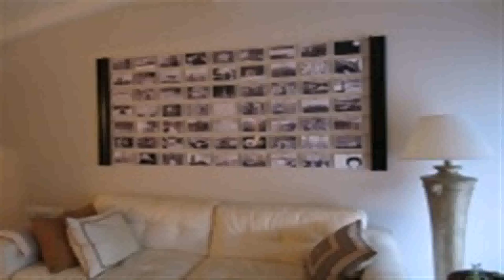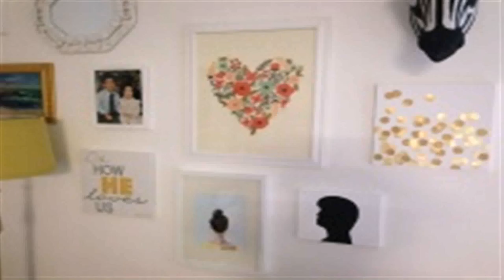Home Interior Design Ideas Diy (see description)